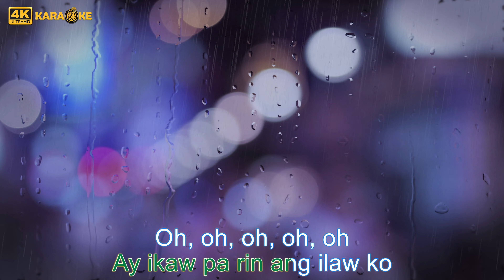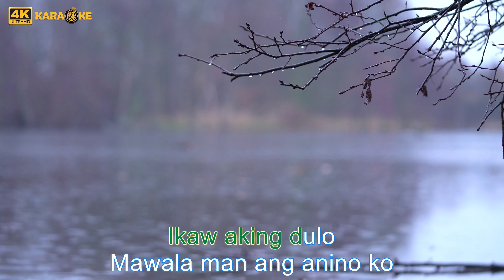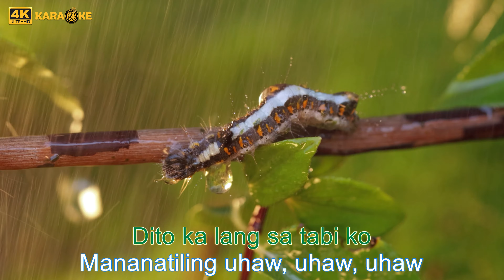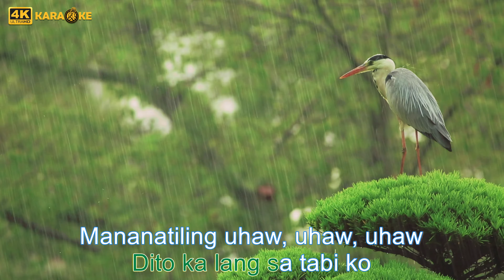UHAW - Dilaw (Lyrics Video) with 4K -Ultra HD Background